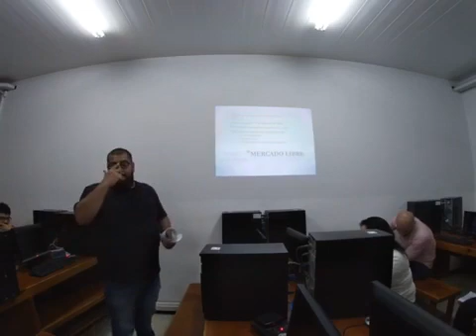7 Nuñez Barrios Ramirez 3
7   Nuñez Barrios   Ramirez 3